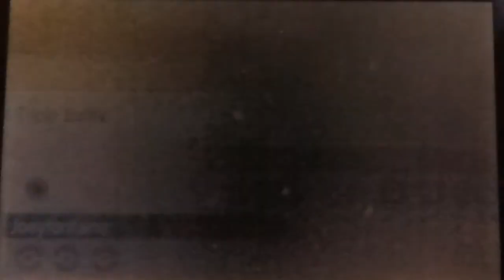Pokemon ORAS MEW metronome battle JoeyFontaine vs Miguel NO RESTRICTIONS